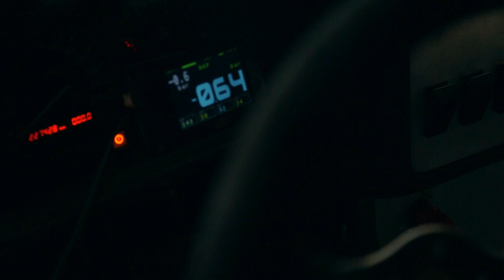BMW E36 Drift Start [BornInCar Media]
Short movie about BMW E36 for Drift from Odessa (Ukraine)
Bornincar Media: Camera: Jirar Boti Post production: Jirar Boti

Automobile: BMW E36 1997 y.o.

Specs:

Wheels: RH 18
Engine: 1jz gte vvt-i

Plastic body parts from factorycastomworks
Rear spoiler from the M3 GT E36
Bimarco pilot seat, Futura series. Seat of passenger Bimarco Cobra2.
Tilton floor pedal
Steering wheel Italian Vento